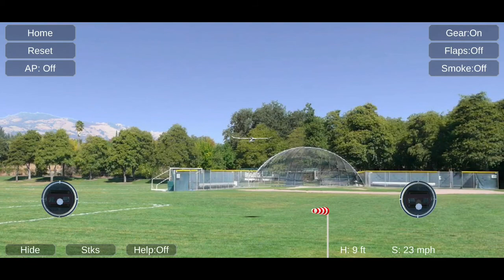바람은 계산하는게 아니라 극복하는 것...!? ^^;(2)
스카이서퍼 공중 호버링 도전~